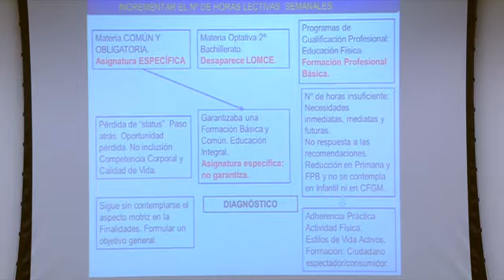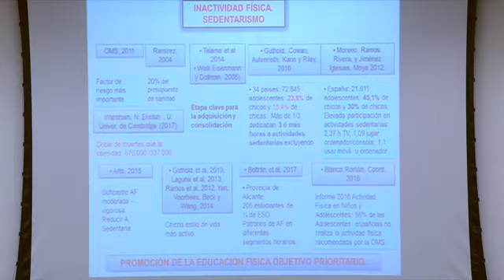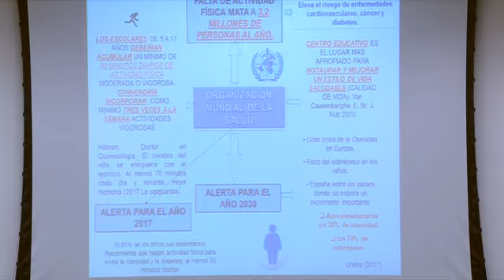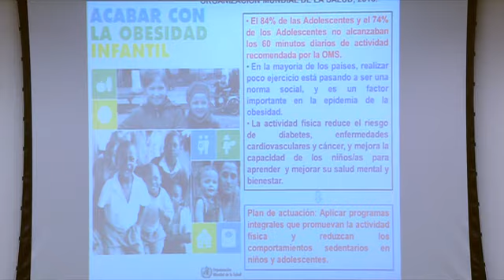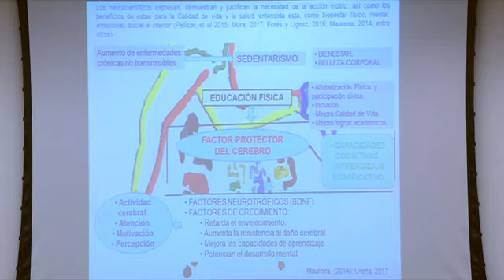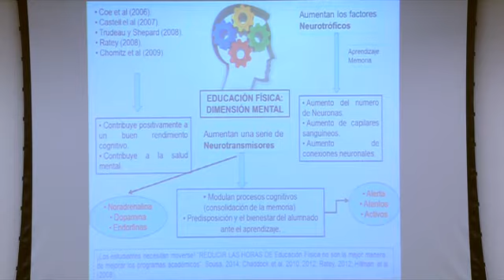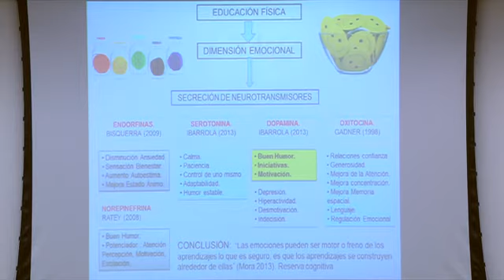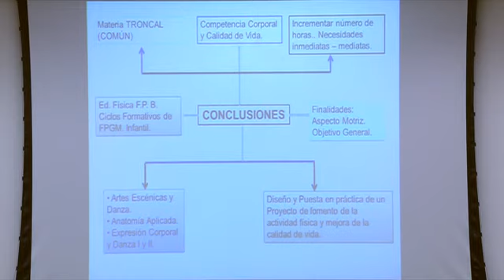Comparecencia Fernando Ureña, Catedrático en EF - Congreso de los Diputados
Comparecencia de Fernando Ureña, Catedrático de Educación Física  en el Congreso de los Diputados en relación con la elaboración de un gran Pacto de Estado Social y Político por la Educación